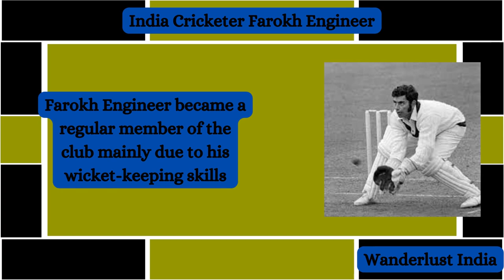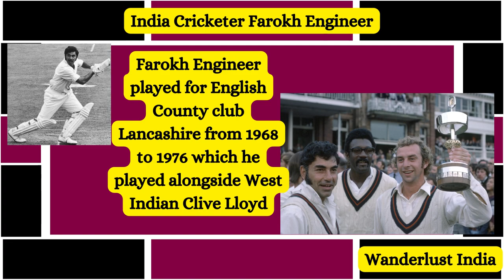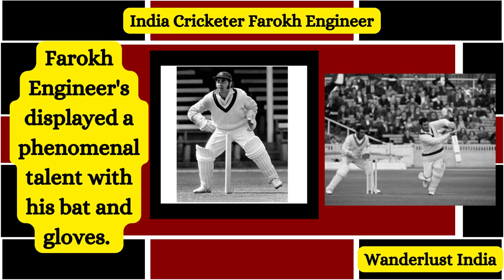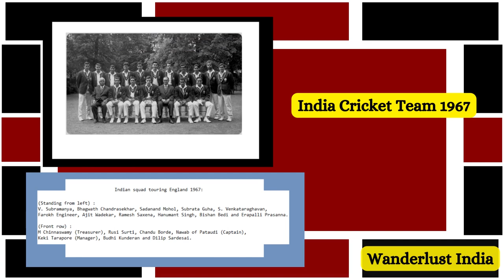A Legendary India Cricketer Farokh Engineer _Wanderlust India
Web HTTP Access:
Yofan ID
yo.fan/mindjockey57